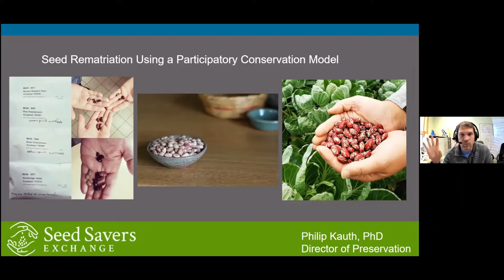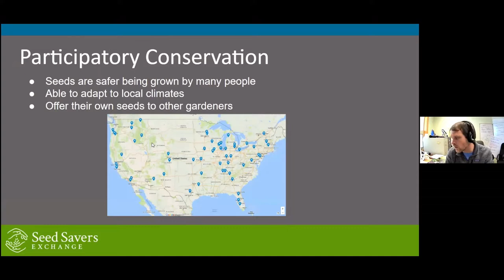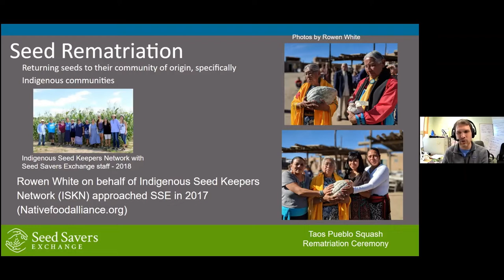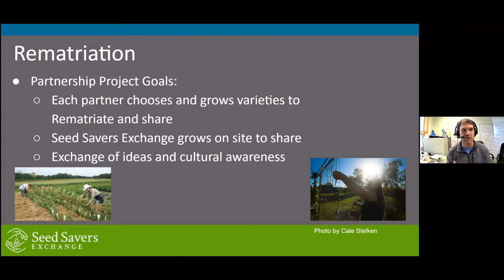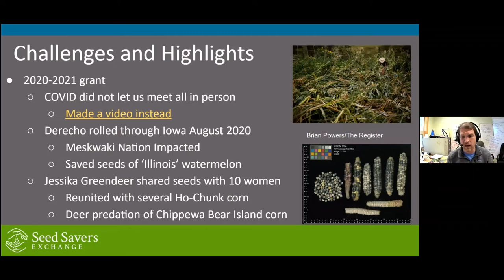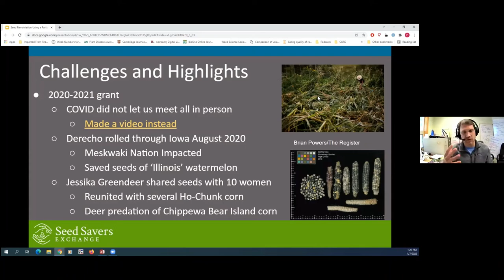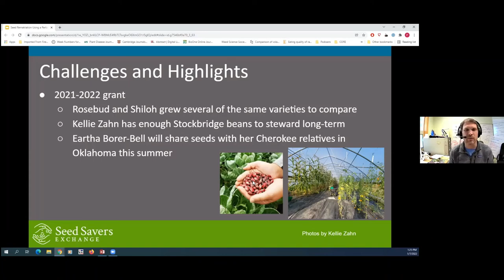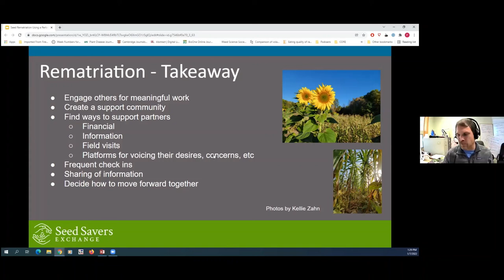Seed Rematriation Using a Participatory Conservation Model with Seed Savers Exchange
The Seed Savers Exchange & the Indigenous Seedkeepers Network received SARE support to create a 4-part webinar series highlighting ongoing seed-rematriation work in the region. In this video, Phillip Kauth shares some of the highlights & challenges of the project as part of the SARE Farmers Forum at the 2022 Great Plains Growers Conference.